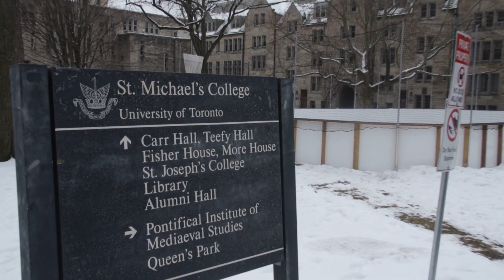SMiCe Rink Promo 2019-2020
Video copyright Matthew Ho
Audio copyright Rip N Dip / Artist: Getter